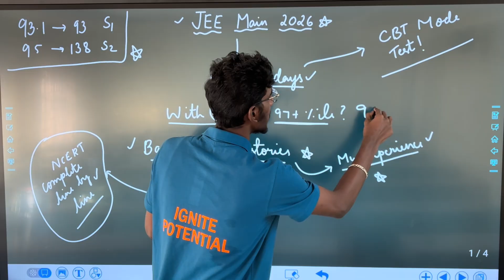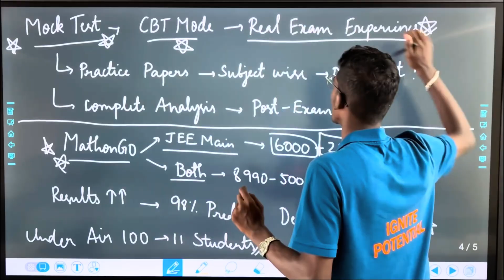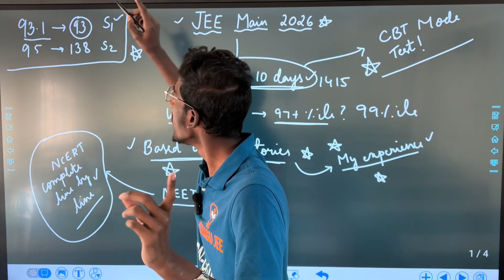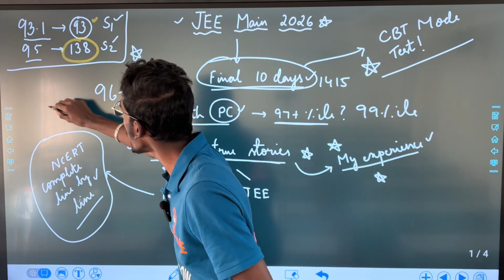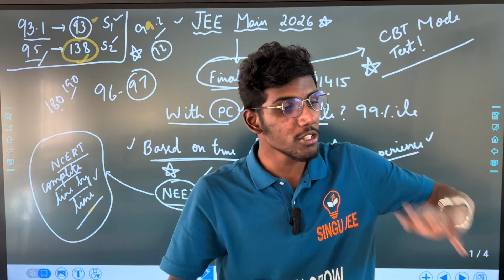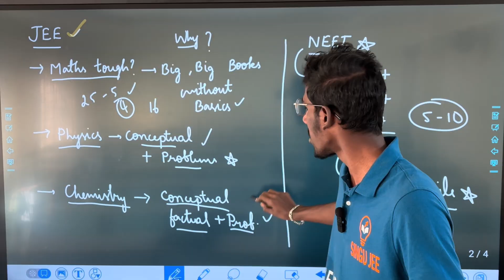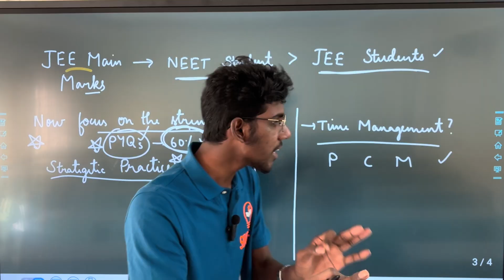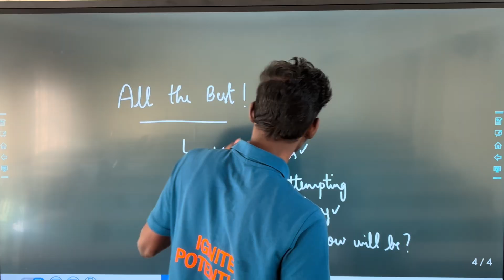How to increase Marks in JEE Main 2026? In Tamil In last 10 days! Physics Chemistry Maths Strategy!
Code: MYKMPA92

0:00 Intro!
0:44 Mock Test - CBT Mode!
1:19 Students Question!
4:18 My Experience!
6:36 Based on True Stories! - Improve your marks!
10:18 Lessons!!
10:54 Strategic Practice!
11:58 Time Management!
12:48 Outro!